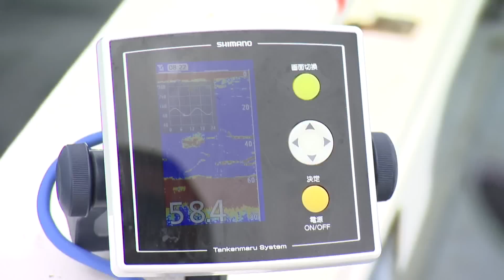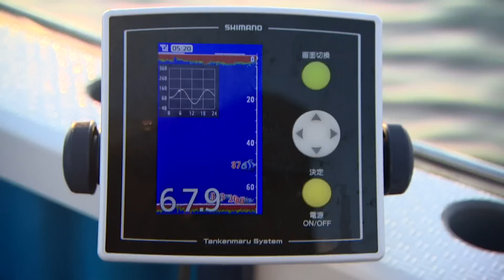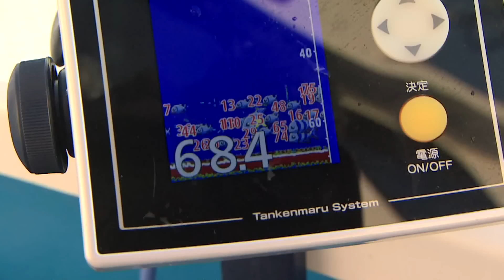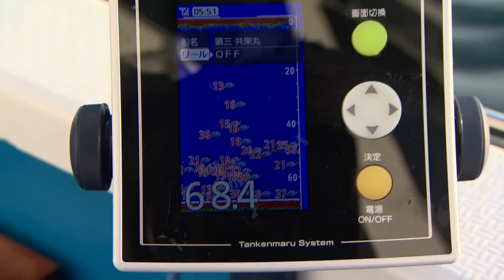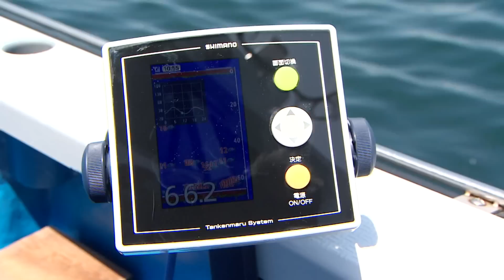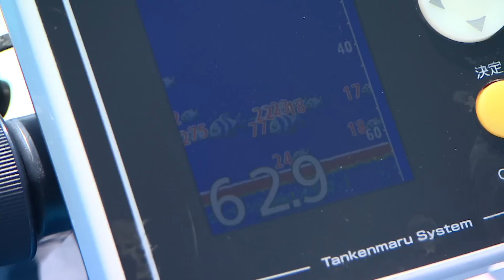【釣り百景】#087 百魚の王を身近にしたコマセマダイの魅力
松本圭一 使用タックル
ロッド :海攻 マダイ リミテッド SS300
リール :フォースマスター800
ライン :パワープロ ボートゲーム 3号

阪本智子 使用タックル
ロッド :海攻 マダイ リミテッド S270
リール :
フォースマスター2000MK